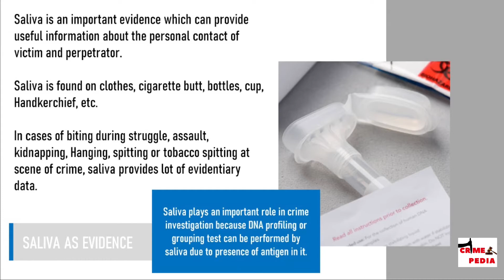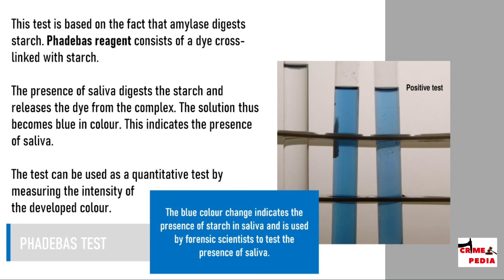Saliva as an evidence in forensic science || Tamil Education || Crime Pedia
The usage of forensic science in criminal investigation is growing largely due to the wide range of information it provides

Crime Pedia provides forensic lessons at beginners level so that anyone could understand what forensic science is and how it is used to nab a criminal. Join us on this journey to re discover what forensics is all about !!

If you have any suggestions on what our next topic should be about, you can let us know on the comment section below

Thankyou All
Crime Pedia